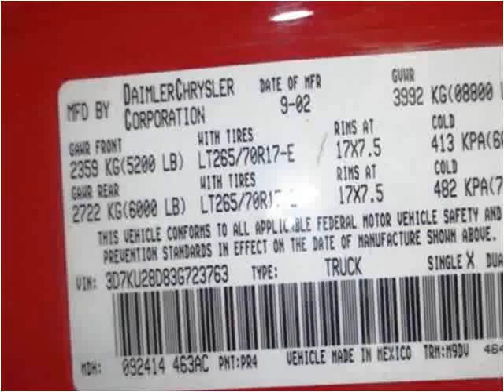2003 Dodge Ram 2500 Used Cars Little Ferry NJ